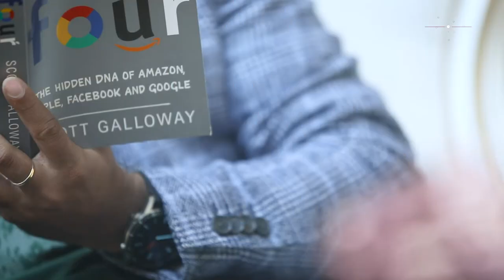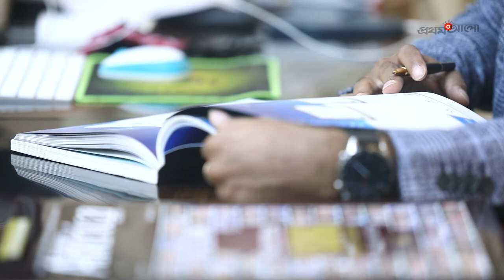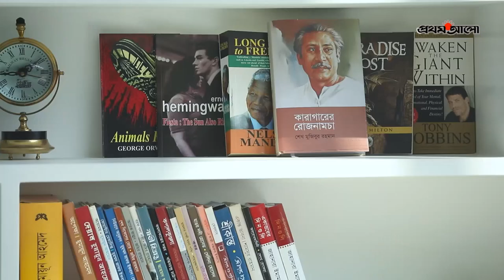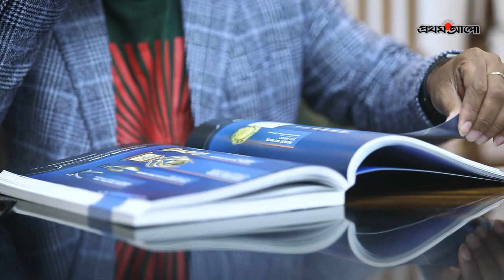'ওয়ালটন ' এক যুগেই দেশের শীর্ষ কোম্পানি | Golam Murshed | Prothom Alo | WALTON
'ওয়ালটন ' এক যুগেই দেশের শীর্ষ কোম্পানি | Prothom Alo |

উইন্ড অব অলটারেশন থেকে এসেছে ওয়ালটন নামটি। বাংলায় বলা যায় পরিবর্তনের হাওয়া। সম্পূর্ণ আমদানিনির্ভর ইলেকট্রনিকস শিল্পের বাজার দখল করে দেশের অর্থনীতির ধারাই পাল্টে দিয়েছি আমরা। দেশীয় বাজারের চাহিদা মিটিয়ে এখন আমরা বিশ্বের ৪০টিরও বেশি দেশে পণ্য রপ্তানি করছি। ২০৩০ সালের মধ্যে ওয়ালটন বিশ্বজুড়ে বাংলাদেশকে প্রতিনিধিত্ব করবে, সে প্রত্যাশা নিয়ে আমরা কাজ করছি।